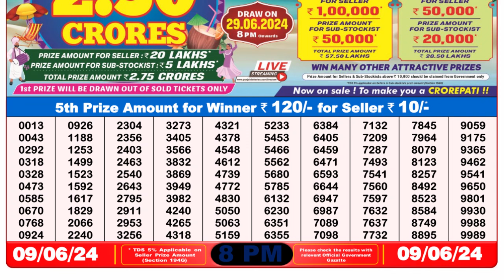🔴Dear Lottery Sambad Live 8pm today 09.06.24 Nagaland State Lottery Result